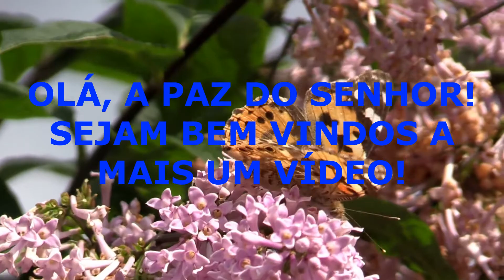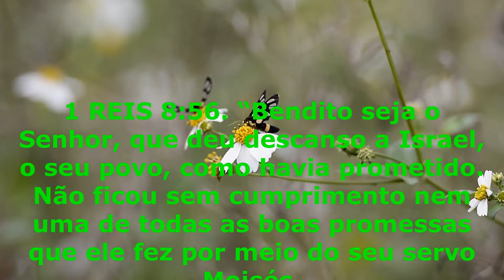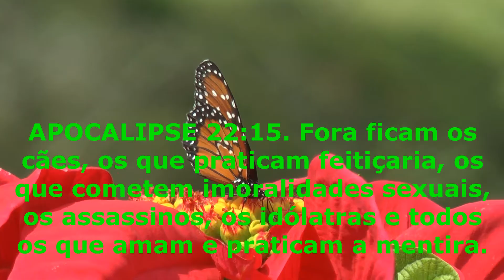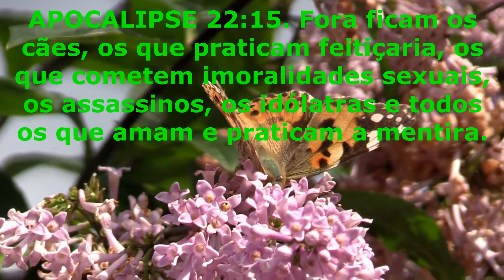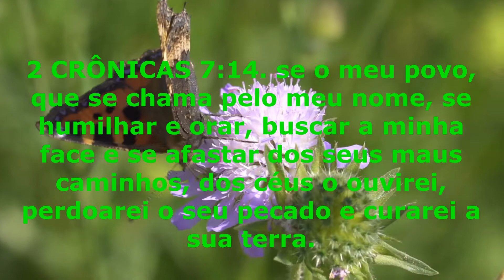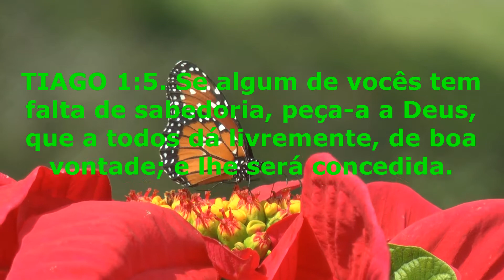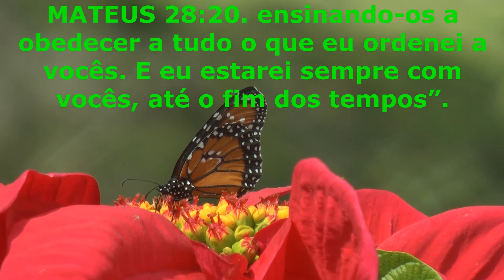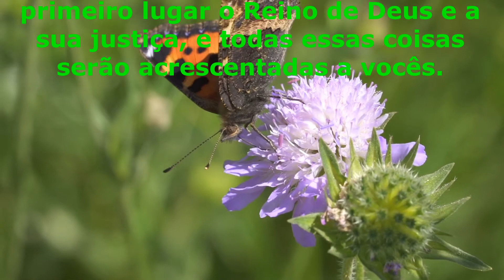7 PROMESSAS DE DEUS PARA VOCÊ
7 PROMESSAS DE DEUS PARA VOCÊ
A Bíblia está repleta de promessas de Deus para nossas vidas, e nesse vídeo veremos 7 promessas de Deus que farão toda diferença em nossas vidas.

Deus abençoe tua vida, tua família, e teu lar.